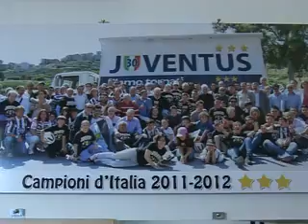Cena per gli indigenti su iniziativa dello Juve doc